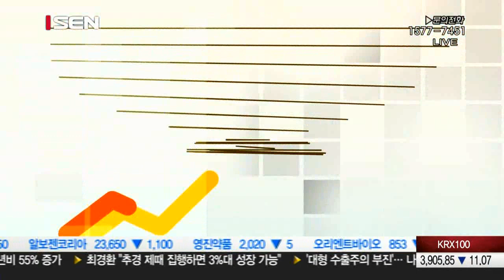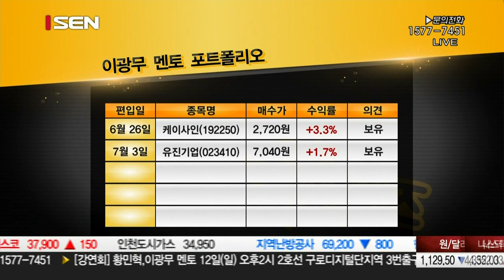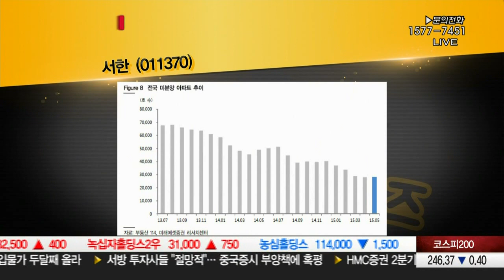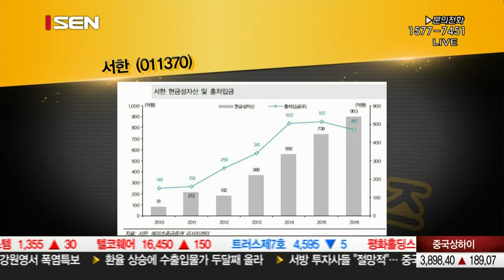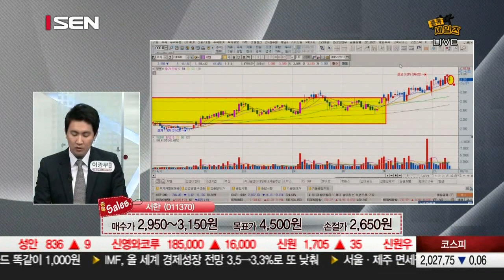20150710_종목 세일즈_87회